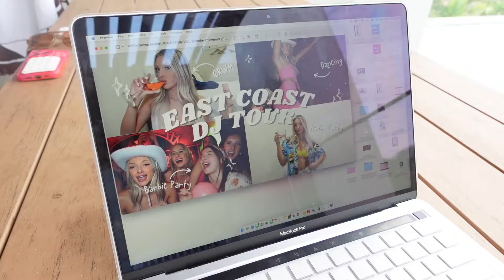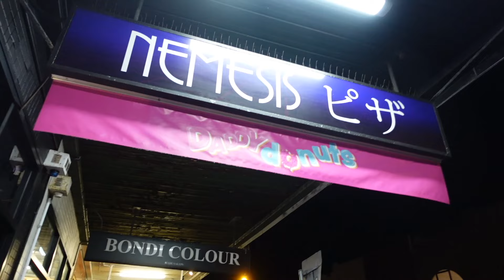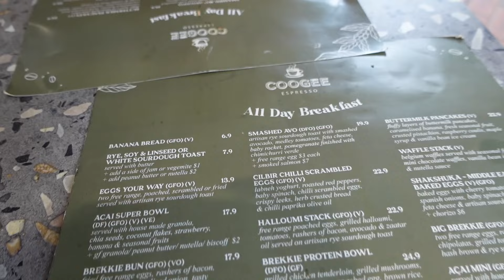Bondi Beach Vlog - Glassons Haul, Dinner at Totti's, Coastal Walk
Bondi Beach Vlog - Coastal Walk, Shopping, Dinner at Totti's

DFYNE: TAYLERFIT
White Fox: TAYLERTT